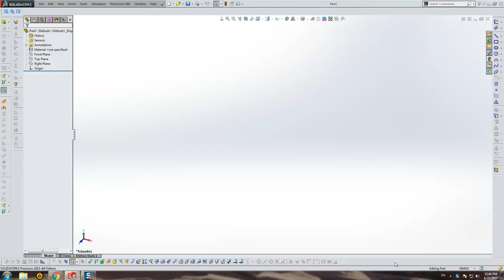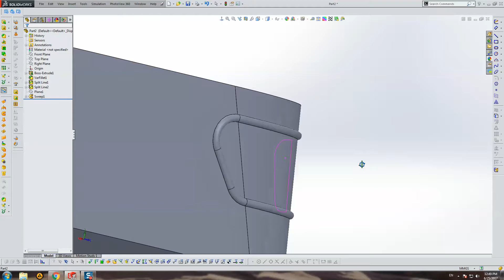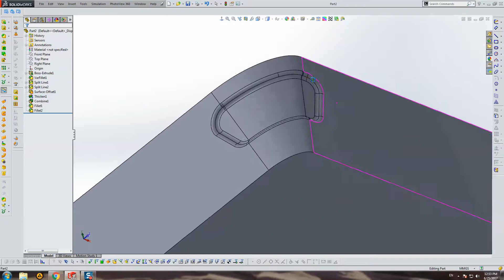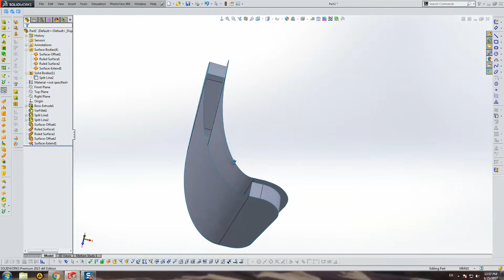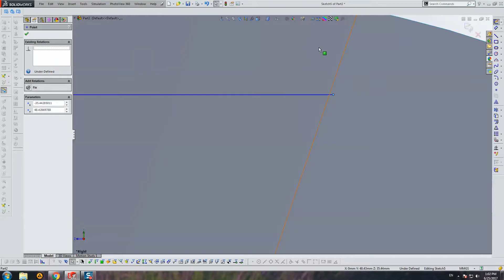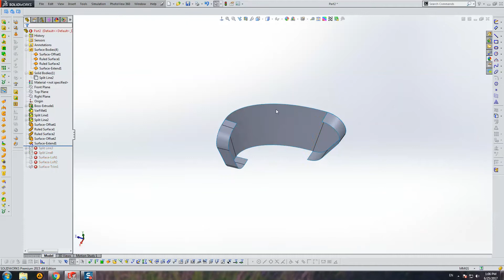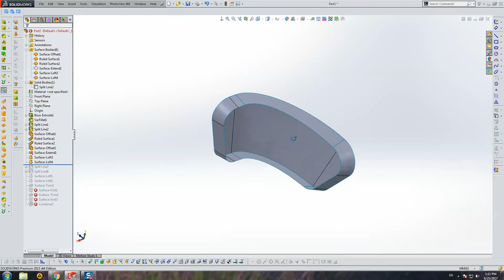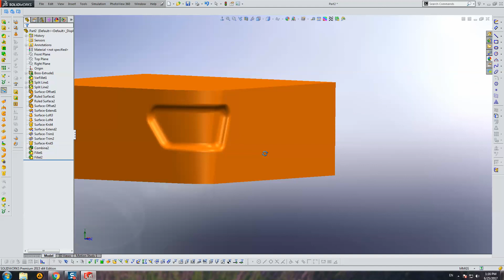SolidWorks Tutorial - Multi Draft Pocket, Split Line, Rulled Surface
That is a my new tutorial for one of my friend and subscribers.
You will learn how to makes Multi Draft Molding Angles from different sides of injection molding or casting parts.
This video will show you how to use Split Line, Rulled-Offset-Extend-Loft-Trim  Surface, Variable Fillet and other interesting commands.